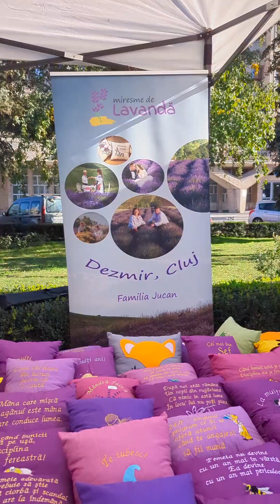Autumn fair with traditional Romanian products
This is a small autumn fair organised in my town and craftsmen for all Romania came to present their lovely hard worked products